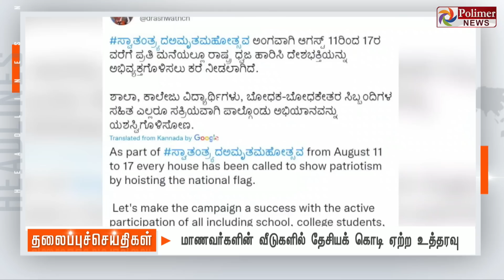Today Headlines - 04 July 2022 காலை தலைப்புச் செய்திகள் | Morning Headlines | CM MKStalin | DMK